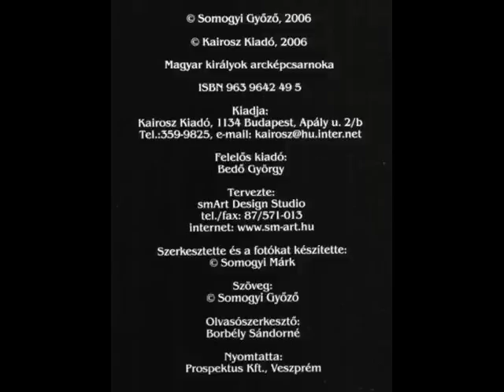MAGYAR KIRÁLYOK ARCKÉPCSARNOKA - HUNGARIAN KINGS' PORTRAIT GALLERY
List of rulers of Hungary - Magyarország uralkodóinak listája